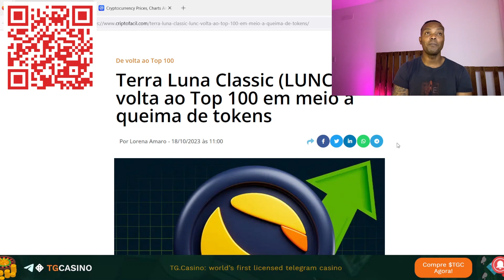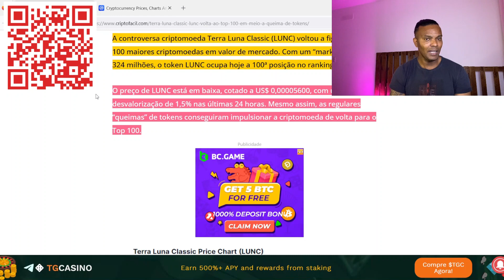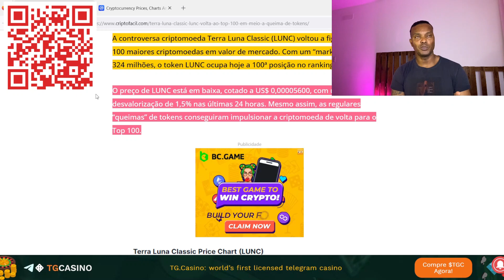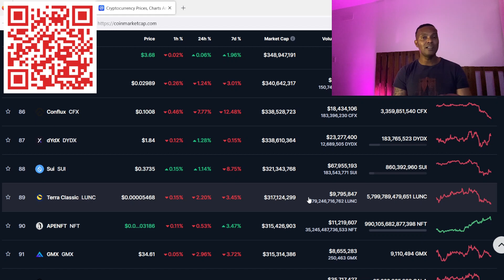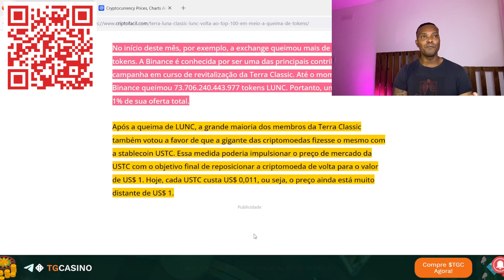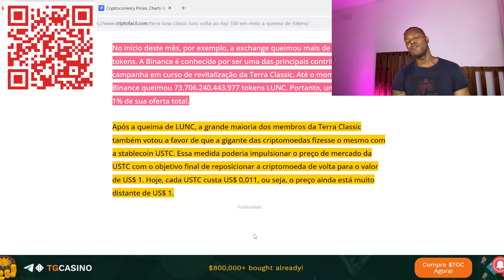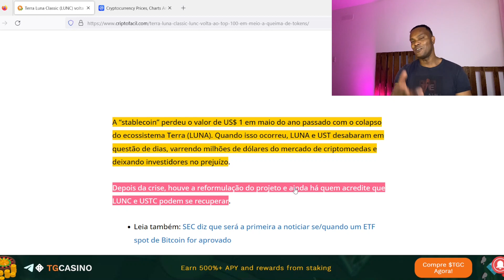TOKEN LUNC VOLTA A SUBIR NO RANK APÓS QUEIMA DE TOKENS